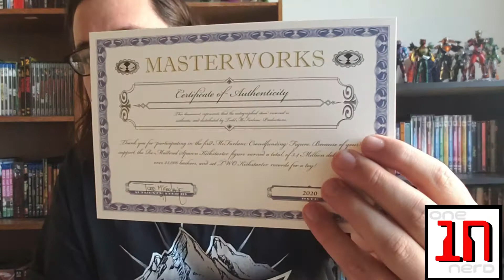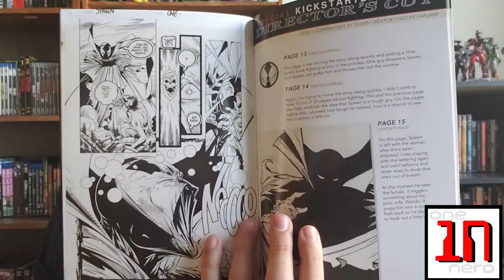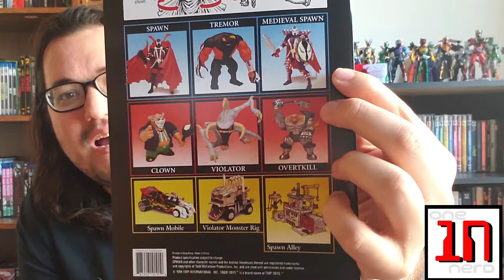Spawn Kickstarter Figure- The Worst Unboxing Ever!!!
The One Nerd finally gets his Spawn figure in the mails, and then opens it

Follow the Nerd at @The_One_Nerd